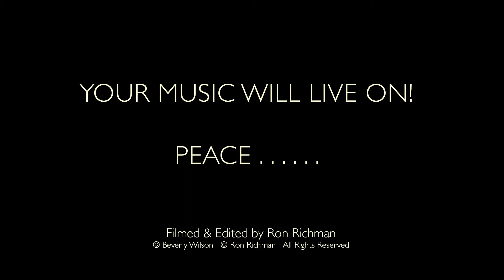BaronVonRemmelQuartet Take5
Baron Von Remmel Quartet playing "Take Five" at Schaffers Mill,  Truckee.  August 2014